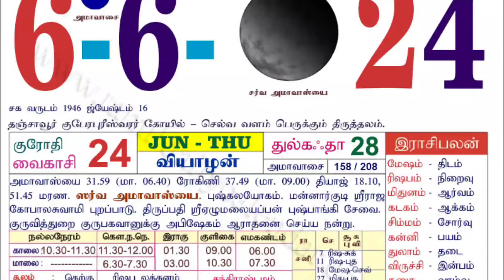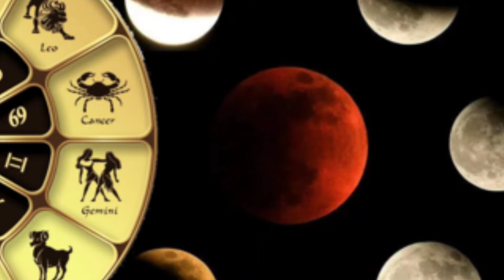இன்று அமாவாசையில் வந்த கருப்பு ! 5 ராசியை இனி ஆட்டி படைக்கும் ! ஜோதிடர்கள் விடுத்த எச்சரிக்கை !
Thai Amavasya Date 2024,
Thai Amavasya Date,
When is Thai Amavasya 2024 Date,
Thai Amavasya,
Thai Amavasai Muhurtham,
2024 Thai Amavasai Date,
Thai Amavasai Date,
சித்திரை அமாவாசை 2024,
thai amavasai 2024 date,
thai amavasai,
thai amavasai 2024 tamil calendar,
amavasya 2024,
thai month 2024,
amavasai 2024 malaysia,
thai 2024,
2024 thai amavasai date,
amavasya january 2024,
When Is Thai Amavasai 2023,
Thai Amavasya 2024 Date,
thai amavasya tithi 2024 date,
Digital Naveen,
Amavasai,
வைகாசி அமாவாசை 2024,
வைகாசி அமாவாசை 2024 தேதி,
thai amavasai 2024 date in tamil nadu,
thai amavasai 2024 in tamil,
2024 வைகாசி அமாவாசை,
2024 வைகாசிமாதம் அமாவாசை நாள்,
2024 வைகாசி அமாவாசை தேதி,
வைகாசி அமாவாசை நேரம் 2024,
2024 Thai Amavasai Date,
2024 வைகாசி அமாவாசை நாள்?,